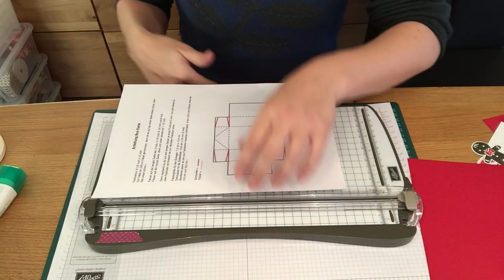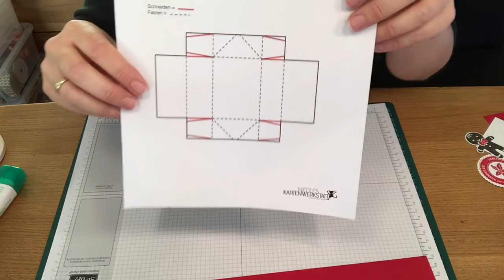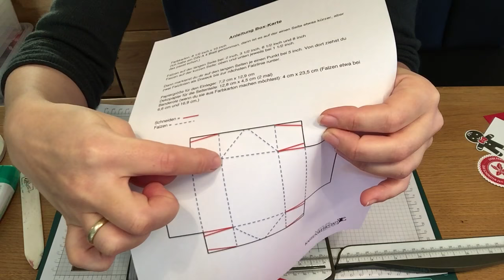Gutschein-Karten-Box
Anleitung für eine Gutschein-Karten-Box